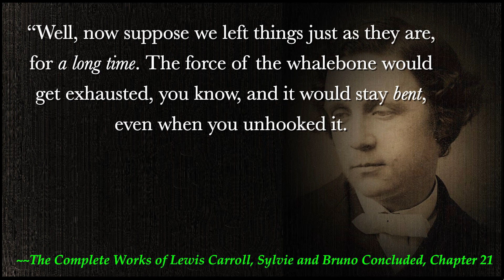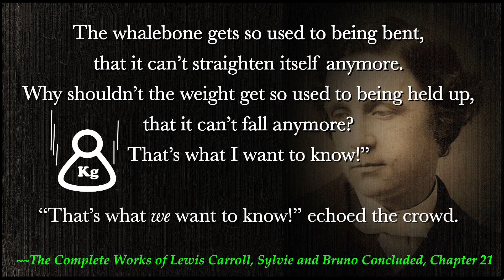Weight and Whalebone - A funny and wise short prose by lewiscarroll @WeTheHomoSapiens​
This is a short prose by Lewis Carroll from his book 'Sylvie and Bruno Concluded.' Funny and wise.